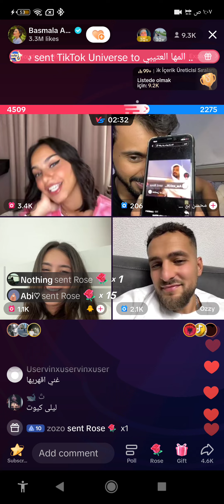بث بسملة علاء واوزي وليلى ومحسن الجزء الثالث ❤️9/8/2023